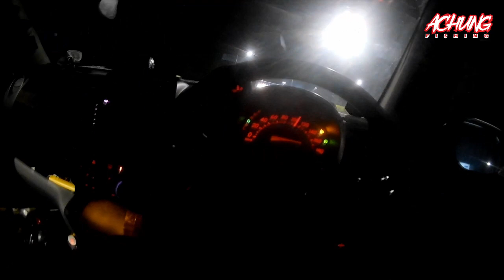BERTUBI-TUBI STRIKE | THIS IS TG KARANG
untuk trip kali ni aku join trip selit je.. 6 bulan aku x turun jigging.. gigil die x bole bawak bincang memang puas hati..haha..enjoy geng!

Setup in this Video :
Rod : ACG CUSTOM DELICATE POWER 1
Reel : Shimano OCEA JIGGER 1501HG
Line : Berkley Whiplash 45lb
Leader : Berkley Vanish 40lb
Lure : jig

Boat : Snappa snipaa fishing charter..